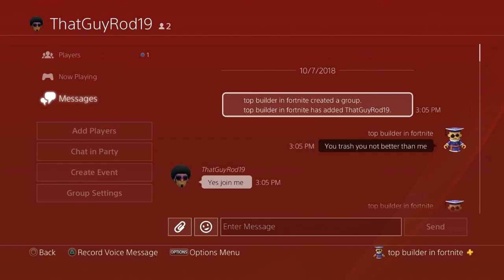Rip thatguyrod19 trashtalkk*